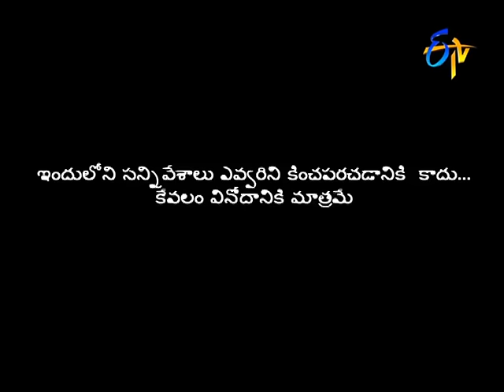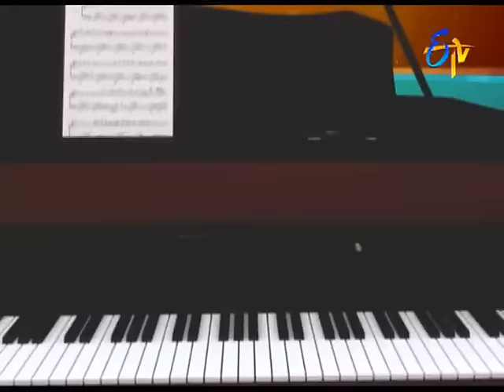Chammak Chandra Performance – Jabardasth – Episode No 13 – ETV Telugu